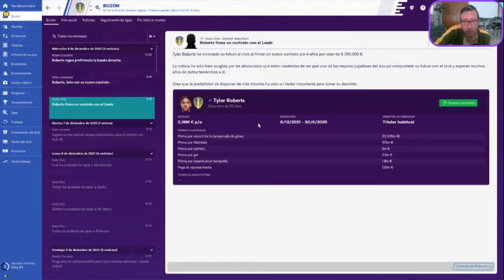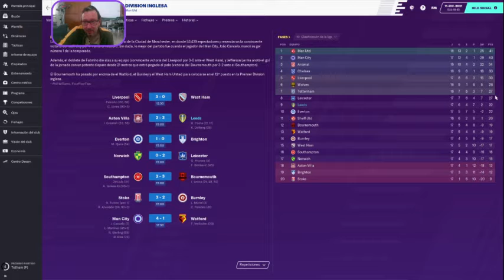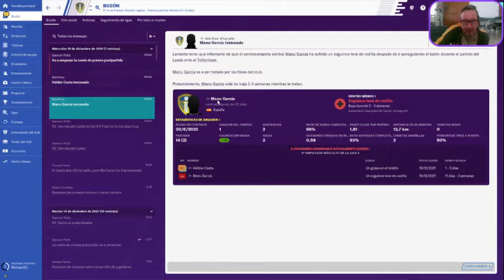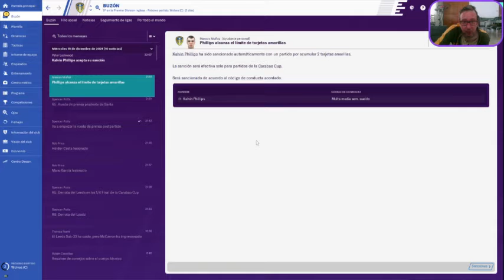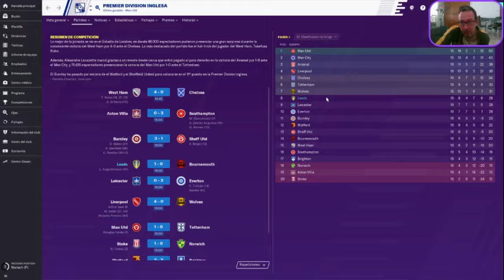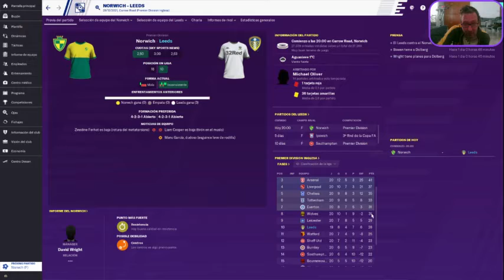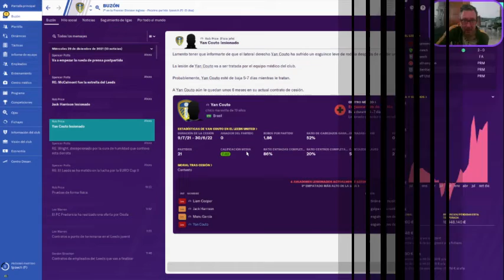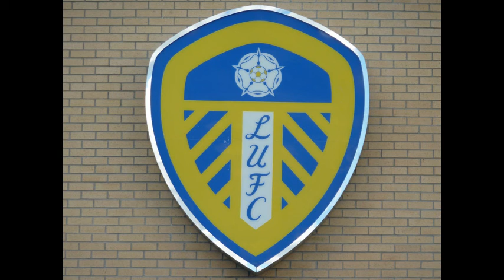Modo Carrera fm20 leedsutd cosas chingonas en este video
Hoy os traigo una clase de historia del Leeds, seguido de la nueva historia del Leeds en modo football manager. Estamos que nos salimos.